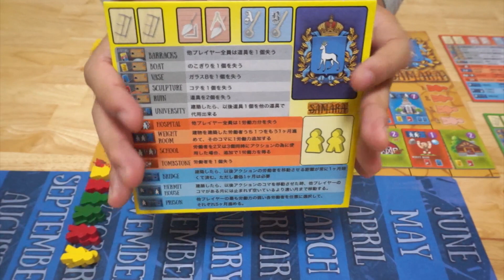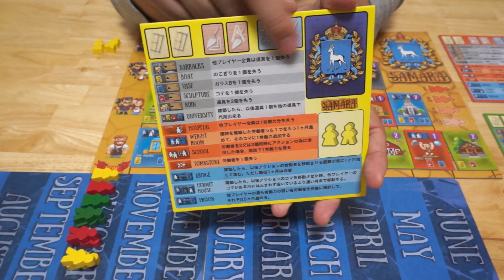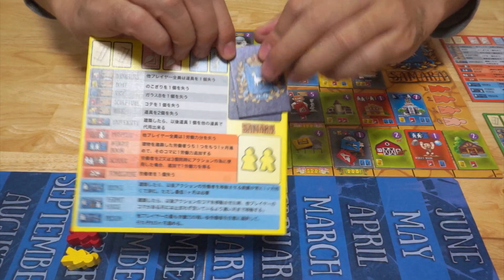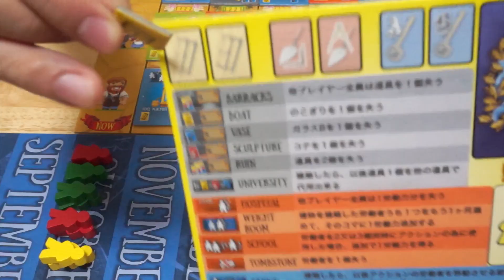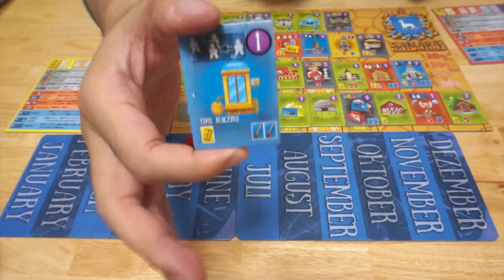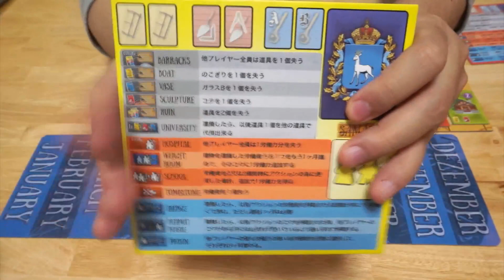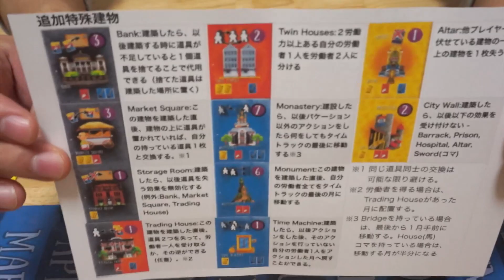【ボードゲーム レビュー】「SAMARA」- 親方になって建築スキルを学ぼう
大工の親方のはずなのに、「大工スキル」「左官スキル」「ガラススキル」を身につけながら、建物を建てていくというちょっと変わったテーマのゲームです（必要なスキルの幅が広すぎますねｗ）

スキルの入手も建物を建てる部分もワーカープレイスメントなのですが、自分のワーカーがカレンダーの月の上を移動していき、今月のワーカーがいなくなると、カレンダー自体が進むという面白みのあるゲームです。

このカレンダーが動く部分は是非動画でご覧ください。